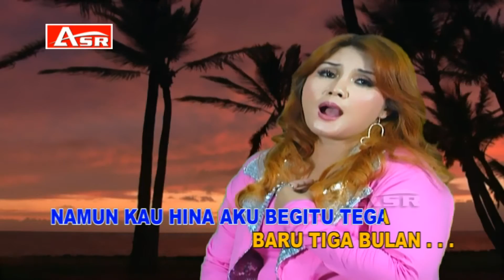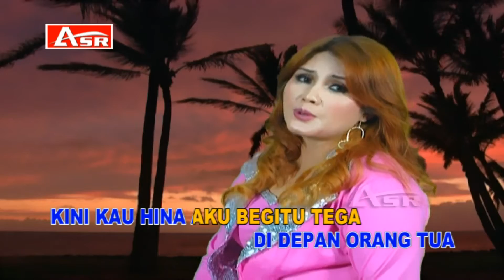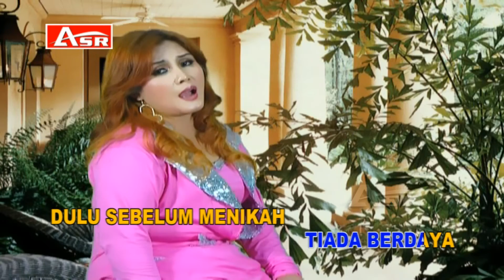MEGA MUSTIKA - BARU TIGA BULAN ( Official Video Musik ) HD